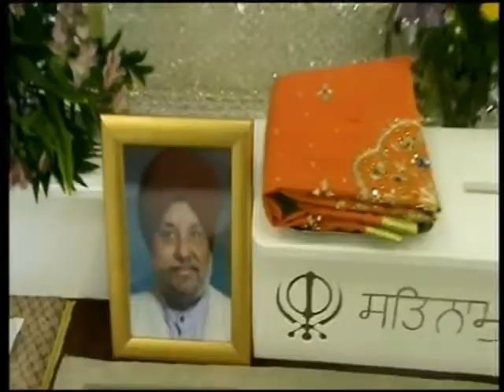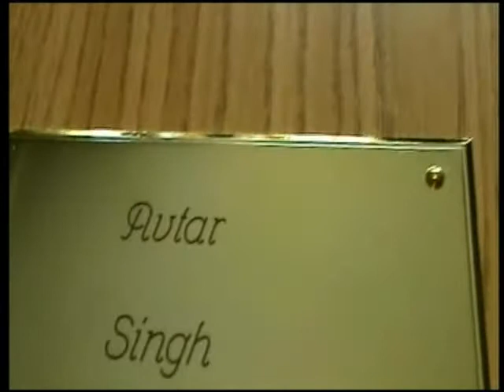1/5 UTHALA OF SURAJ JOGI'S FRIEND RAGI LATE AVTAR SINGH BOMBAY WALE-2.9.11-LONDON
1/5 UTHALA OF SURAJ JOGI'S FRIEND RAGI LATE AVTAR SINGH BOMBAY WALE-2.9.11-LONDON KIRTAN BY HAZURI JATHA; BHAI SAHIB DIED ON 16 AUG-2011 IN SOUTHAL LONDON IN AGE OF 67 YEAR.